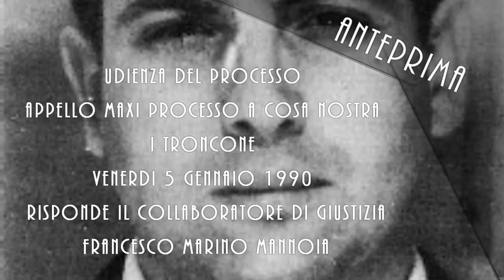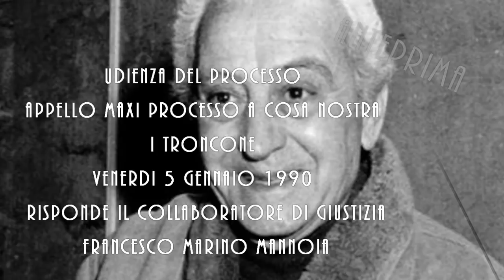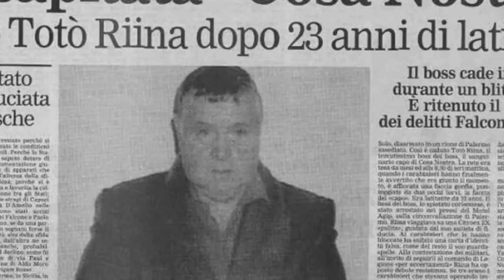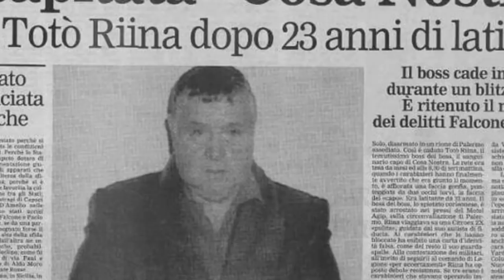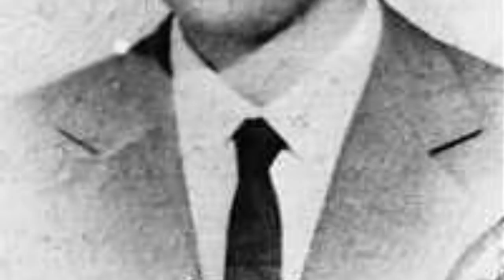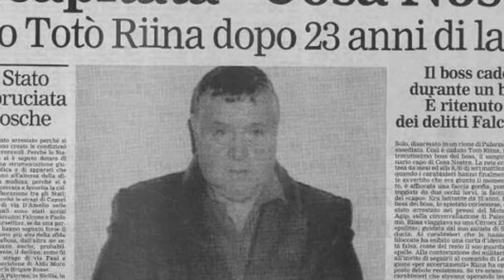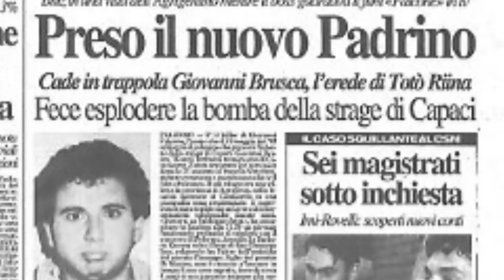Si è anche brindato alla nona sezione Francesco Marino Mannoia 3 parte Udienza 5 gennaio 1990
In questo video vi propongo l’ascolto della registrazione audio della seconda parte dell’interrogatorio a Francesco Marino Mannoia. Si tratta dell’udienza dell'Appello maxiprocesso a "Cosa Nostra" (I Troncone) tenutasi a Palermo venerdì 5 gennaio 1990.
Francesco Marino Mannoia quando era membro di cosa nostra si occupava della raffinazione della droga.
Nella registrazione audio presente nel video Mannoia parla di numerosi omicidi avvenuti in Sicilia negli anni 80 in particolare racconta l’omicidio del generale Carlo Alberto Dalla Chiesa e di sua moglie Emanuela Setti Carraro

Il File audio è stato preso da Radio Radicale e fa parte dell’archivio di Radio Radicale